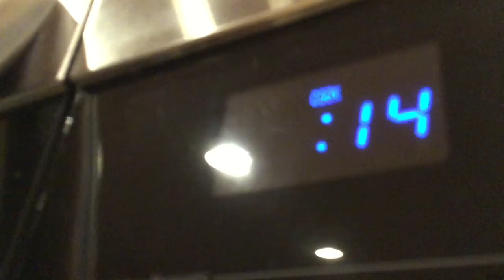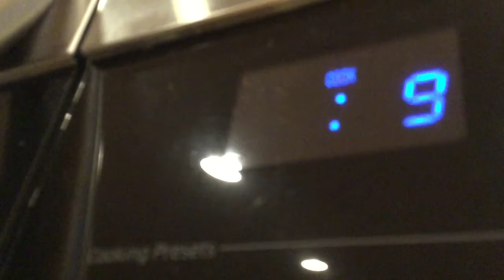kid fails trying to make a basket **blood warning**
COMMENT NICE THINGS!

LOVE LIFE

PEACE!

-NATE